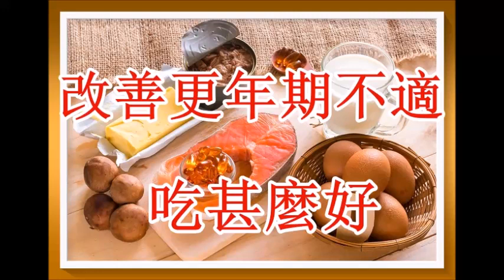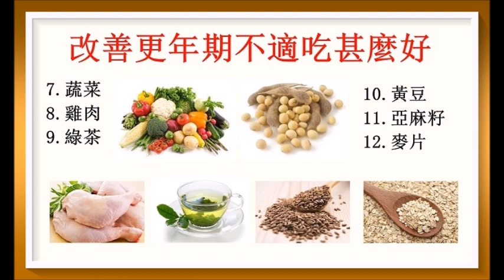改善更年期不適吃甚麼好？（更年期4）（回應網友）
根據營養學研究，不少天然食物，如：燕麥片、綠葉蔬菜、黃豆，都有助於緩解或預防更年期症狀。廣告收益除稅外全作慈善公益之用。以上健康訊息僅供參考！